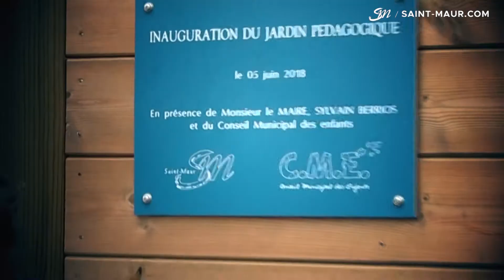Inauguration du Jardin Pédagogique